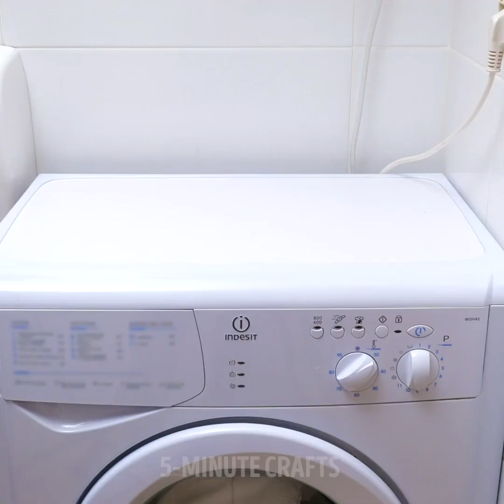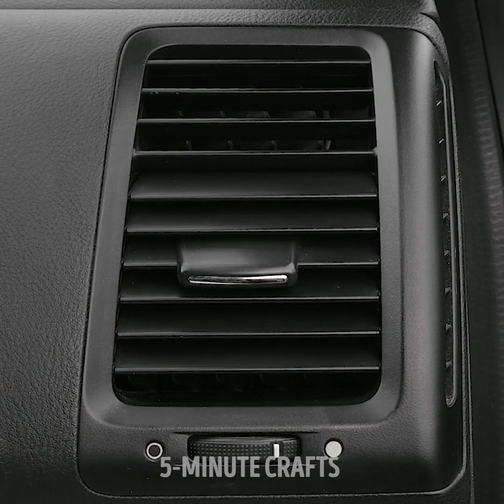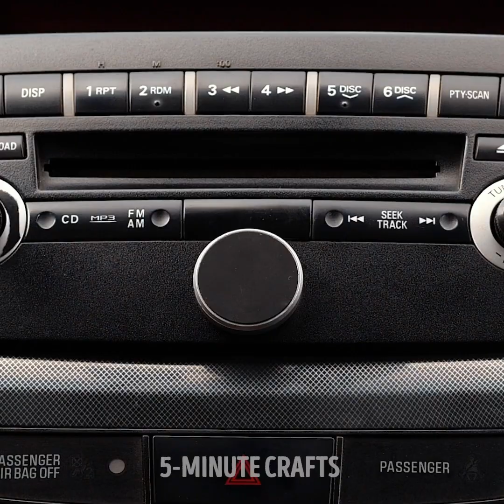X GADGETS FOR SUMMER